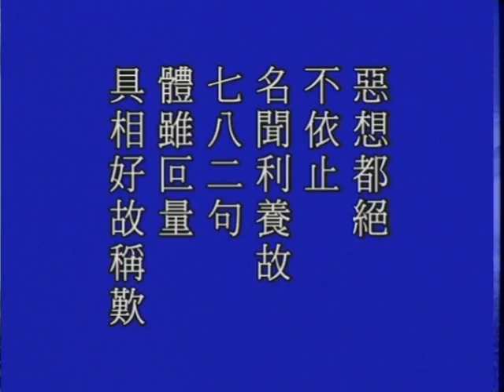大方廣佛華嚴經－2191－淨空法師